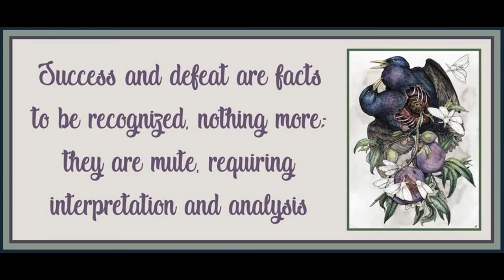“Introduction” for Dialectic of Defeat: Contours of Western Marxism by Russell Jacoby